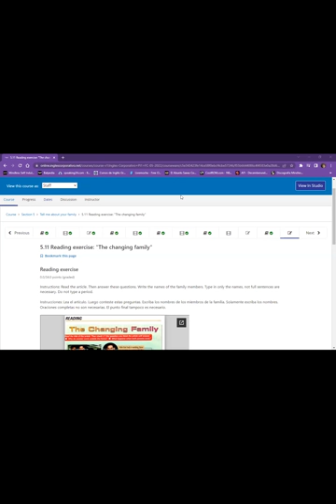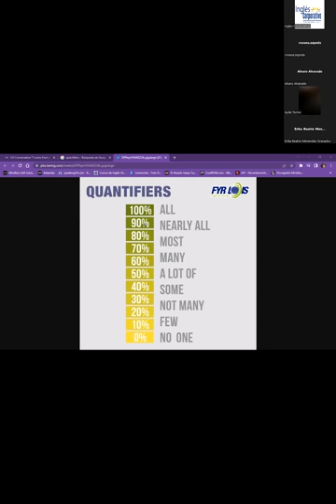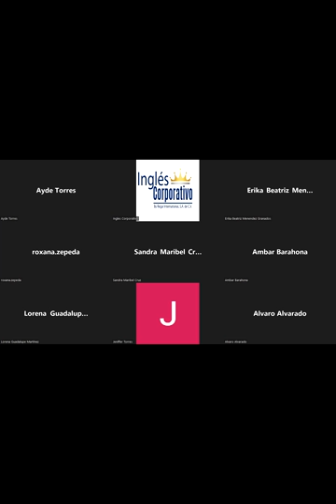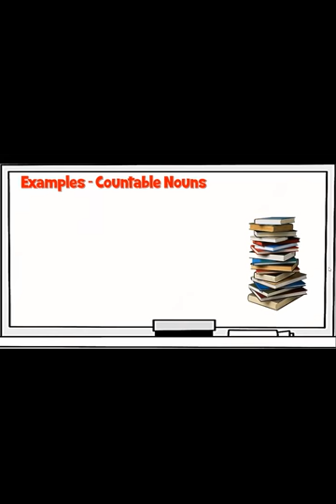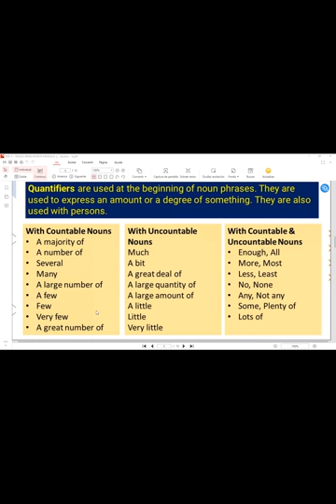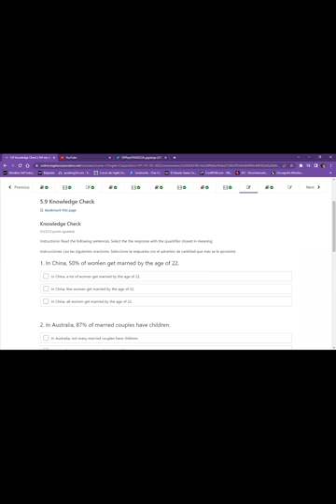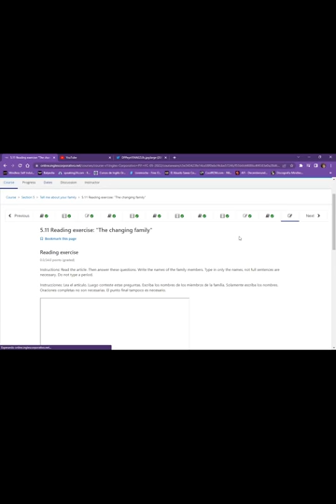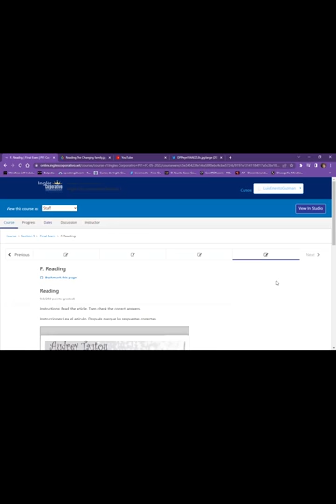Ingles Corporativo- Class 15 - quantifiers and their meanings.